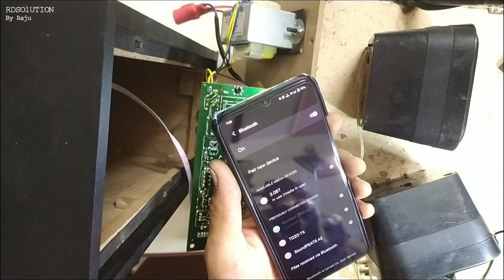How To Install Bluetooth In Philips Home Theatre System | Philips 5.1 DSP 2800 Model Bluetooth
How To Install Bluetooth In Philips Home Theatre System | How To Install Bluetooth In Philips 5.1 DSP 2800 Model Home Theatre System